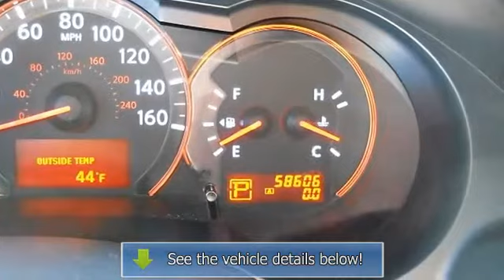2008 Nissan Altima - Nissan of East Providence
Nissan of East Providence
845 Taunton Ave.

For Sale: 2008 Nissan Altima
VIN: 1N4AL21E08C174829
Engine: Gas I4 2.5L/152
Drivetrain: FWD
Transmission: Variable
Mileage: 58,600
Color: Radiant Silver Metallic (exterior) Charcoal (interior)

Features:
SUNROOF, ONE-OWNER, CLEAN VEHICLE HISTORY REPORT, 2008 Nissan Altima 2.5 S, in RI, equipped with 8-Way Power Driver's Seat, Automatic On/Off Headlights, Steering Wheel-Mounted Audio Controls, Power Sliding Glass Moonroof w/Tilt Feature, Anti-lock Brake System brakes, A M/FM/CD Audio System, Front Bucket Seats, Remote keyless entry, and Speed control. If you've been yearning to find the perfect 2008 Nissan Altima, then stop your search right here. This is the ultimate car that is certain to fit your needs. This Altima would be so much happier out helping you save money on gas instead of sitting here unappreciated on our lot. It's ready, come and get it! Happily serving RI and MA residents. We are located on the Seekonk, MA and E. Providence, RI line! Call or email Nissan of East Providence in today! Your Rhode Island Nissan dealer of choice!